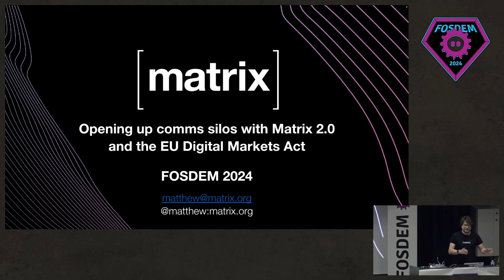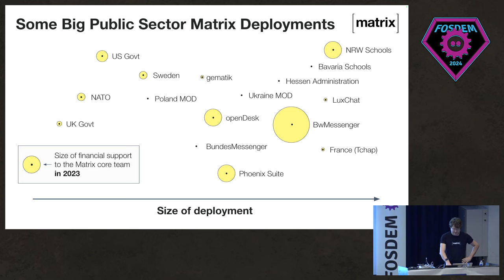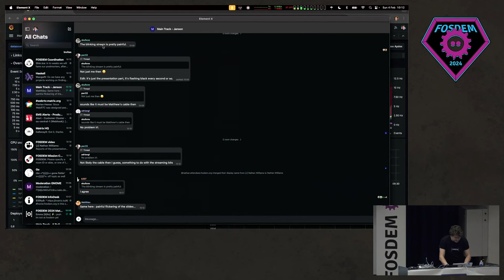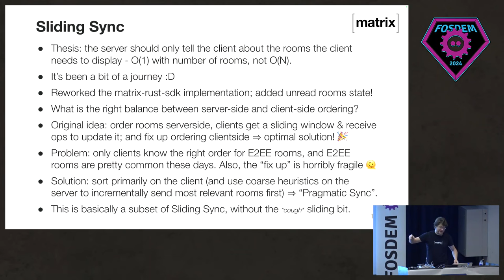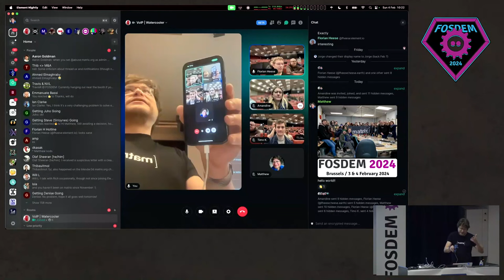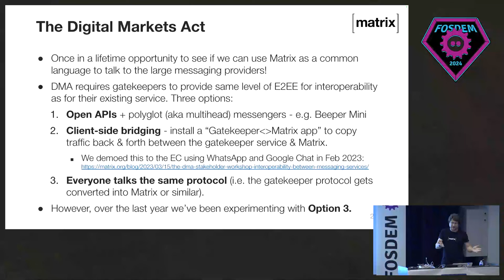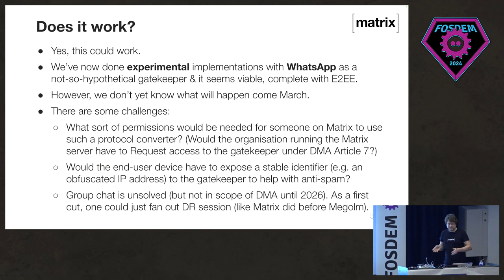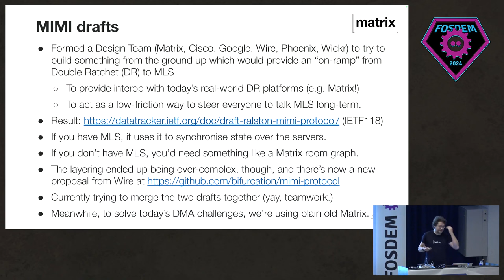FOSDEM 2024 - Opening up communication silos with Matrix 2.0 and the EU Digital Markets Act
What role does Matrix play in opening up communications silo, as mandated by the EU Digital Markets Act? Matthew walks us through this, after a general update of the Matrix project since last year.

Our apologies for weird framerate and some blinking slides - the video capture had issues we couldn't fix during the editing!

00:00 Hello
01:40 Some stats
05:16 A year of sharp focus
08:22 Get involved & join our supporters!
09:58 Matrix 2.0 overview
14:12 Sliding Sync
17:08 Native E2EE Group VoIP
21:67 OpenID Connect
23:11 matrix-rust-sdk, one SDK to rule them all
23:49 Crypto reliability
24:42 What's next?
24:50 Digital Markets Act (DMA), opening up the communications silos
31:19 Linearized Matrix
33:47 MIMI
38:02 We need help!
38:44 Q&A